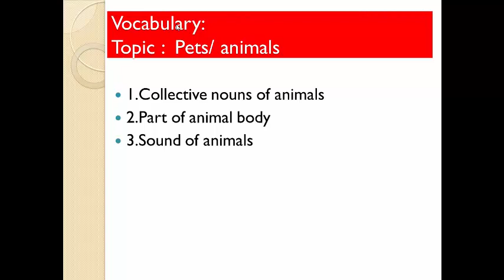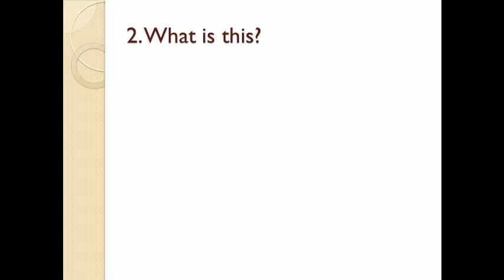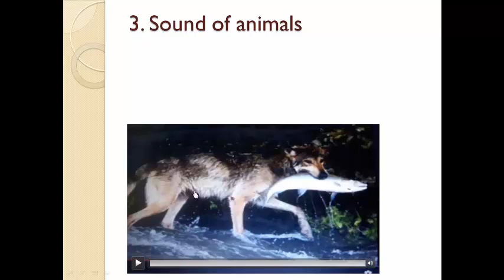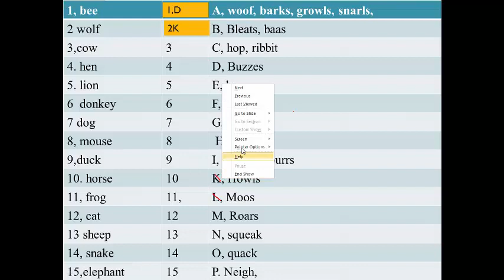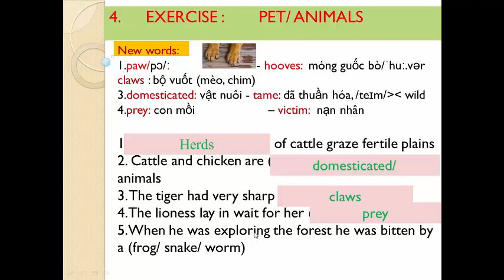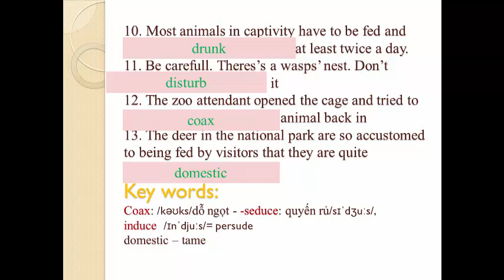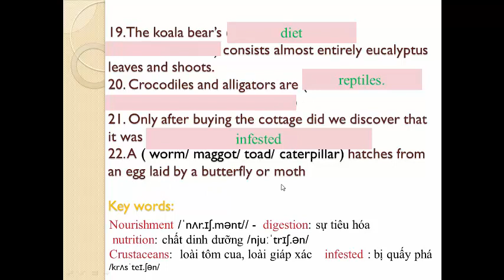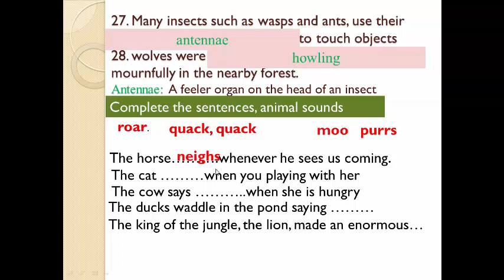vocabulary- animals/ pet-# e spring#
hướng dẫn tự học từ vựng chủ đề động vật animals/ pet
domesticated: vật nuôi,
học các âm thanh của các loài vật
sound of animals
từ vựng theo chủ đề